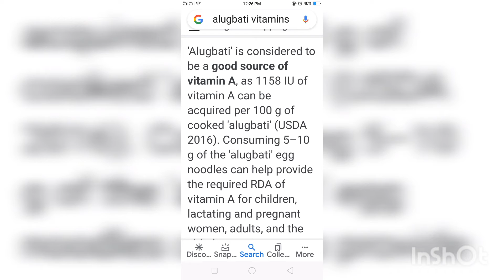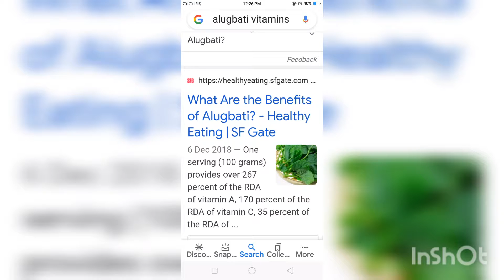kakaibang luto ng#manok tara samahan nyo ako,..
sa mga gusto pang matutung magluto ang vediong ito kay pra sa inyo.